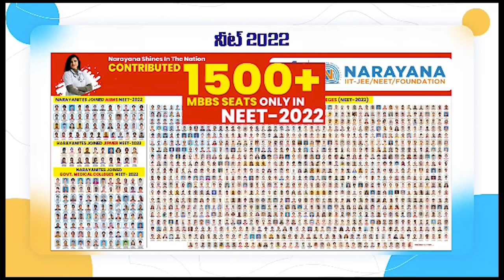ఎమ్మెల్యేకి క‌నీసం మాన‌వ‌త్వం ఉందా...?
- బిడ్డ‌ని కోల్పోయి శోక‌ముద్రంలో ఉంటే అలానా మాట్లాడేది
- ల‌క్షిత కుటుంబానికి ఎమ్మెల్యే ప్ర‌స‌న్న క్ష‌మాప‌ణ చెప్పాలి
- జనసేన పార్టీ జిల్లా ప్రధాన కార్యదర్శి గునుకుల కిషోర్ డిమాండ్‌